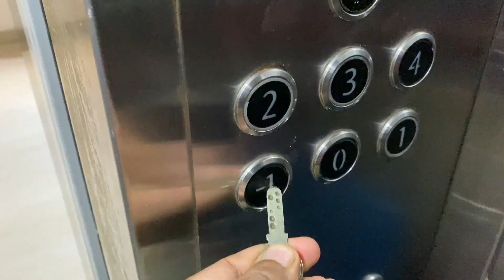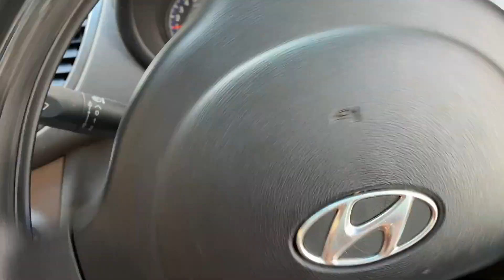Bachho ko aaj bohot maza aaya || Day outing to Bangalore Cubbon Park 🌳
This is not a paid promotional video. The products shown in this video, are things which I like. The information provided in this channel are for general purpose and should not be considered as a professional advice.